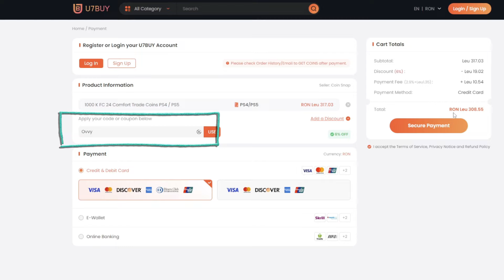My 2x 1 of 4 94 Icon Player Picks! I Packed A 99 FUTTIES!